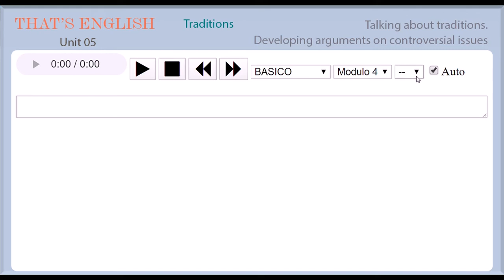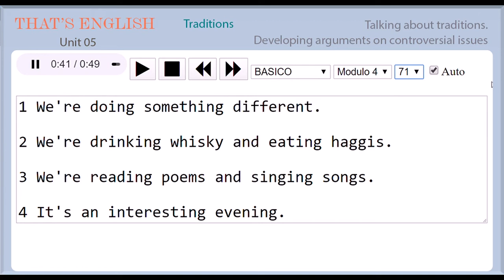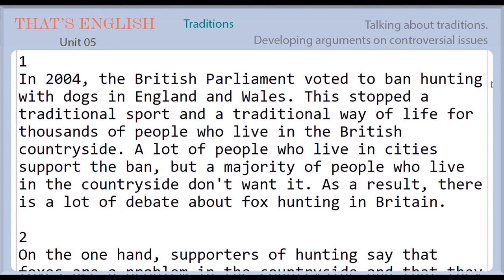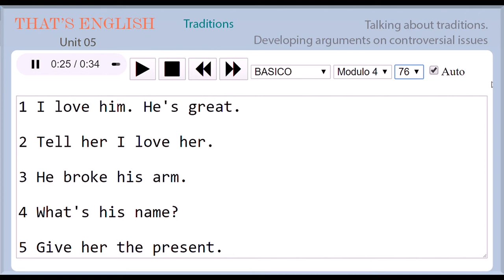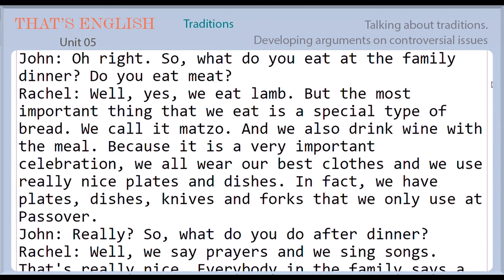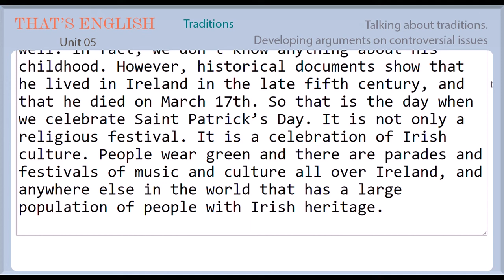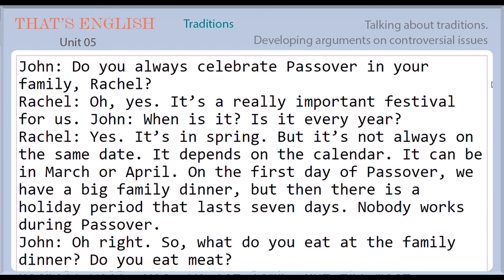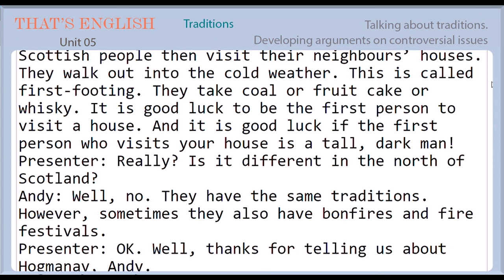THAT'S ENGLISH COURSE MODULE 4: Unit 5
Unit 1 - The generation gap. Talking about habits in the past. Comparing past and present ha bits. Talking about prohibition and lack of obligation
Unit 2 - Advertising. Understanding short advertisements. Expressing hypotheses and consequences
Unit 3 - Do you have a sense of humour? Understanding humorous texts. Expressing agreement and disagreement
Unit 4 - Music. Talking about musical preferences. Deciding which concert to go to
Unit 5 - Traditions. Talking about traditions. Developing arguments on controversial issues
Unit 6 - Dreams. Narrating past events. Writing about a dream
Unit 7 - The environment. Talking about how we can protect the environment. Talking about possibility
Unit 8 - Information technology. Exchanging learning experiences through the Internet. Developing more learning independence
Unit 9 - Entertainment. Understanding different opinions about entertainment shows and giving our opinions about performances and events
Unit 10 - This is the news! Understanding the main news story. Talking about current affairs
Unit 11 - Revision. Let's revise Modulo 4